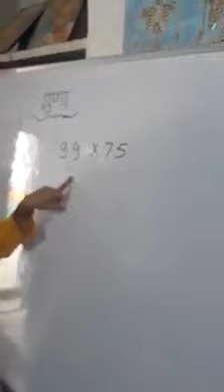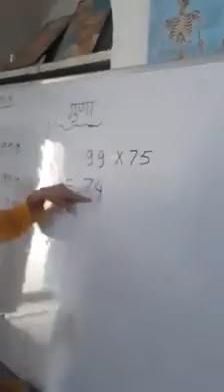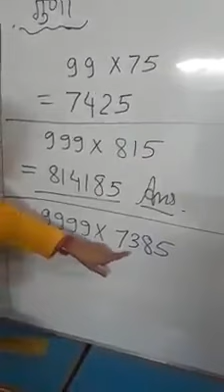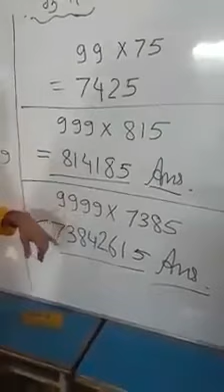easy multiplication shortcut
ab hoi multiplucation bhoot hi asan...